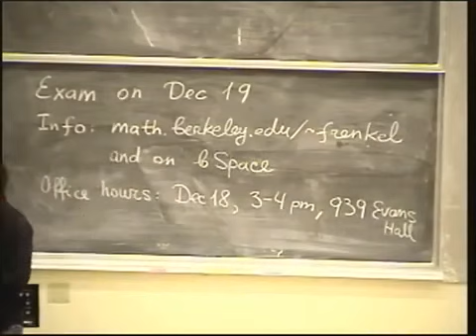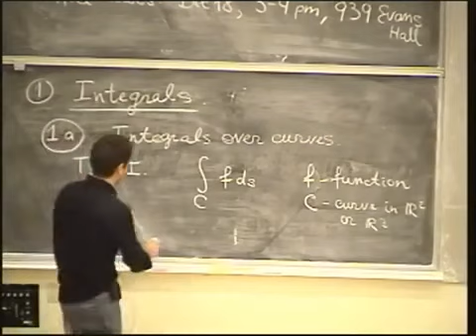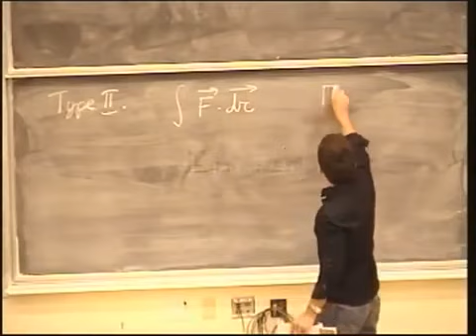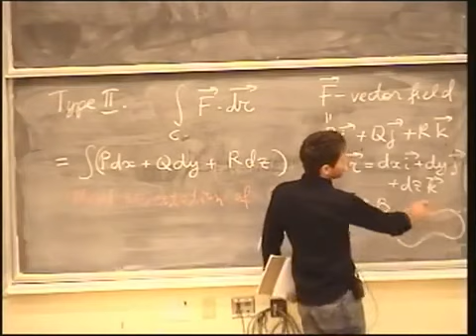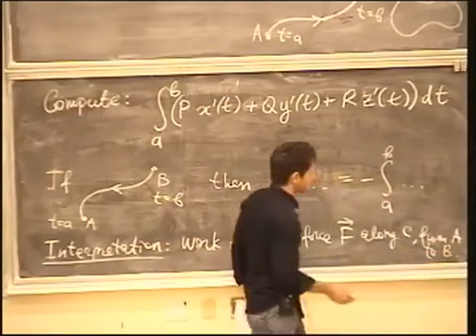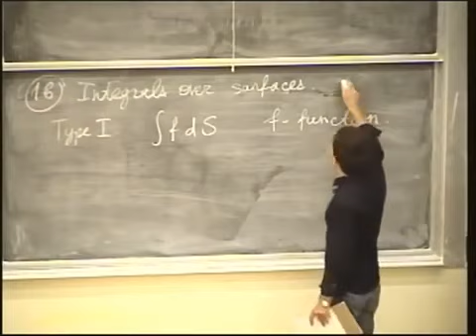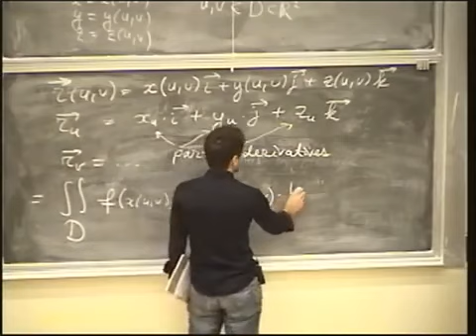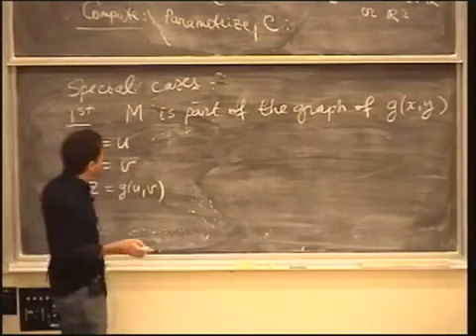Lecture 25 Review of Multivariable Calculus by Edward Frenkel MATH 53 Fall 2000